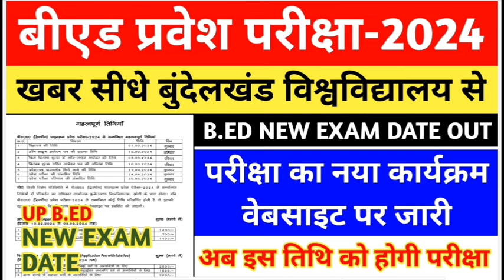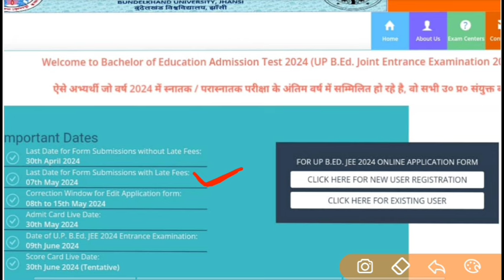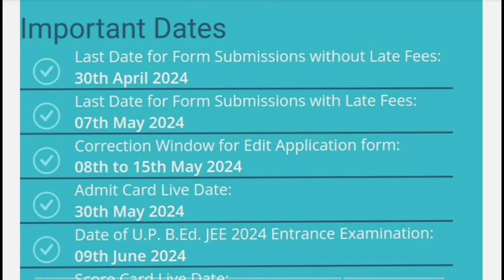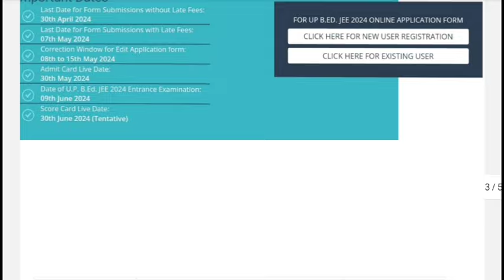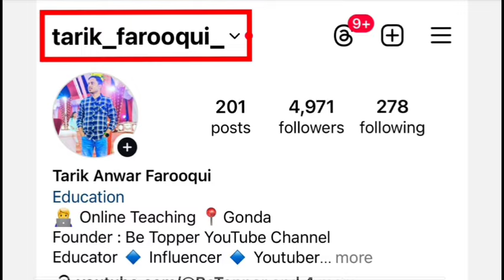UP B.ED ENTRANCE EXAM 2024 NEW DATE || UP B.ED FORM FILL UP 2024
Your Queries 👇
1 year b.ed course
1 year bed program
1 year b.ed 2024
1 year b.ed course in delhi
1 year bed course after pg
1 year b.ed in up
1 year b.ed course in ignou
1 year bed course fees
1 year bed course in india
1 year b.ed admission b.ed course details
1 year bed course after pg in hindi
1 year bed course after pg 2024
when b.ed will be of 1 year
1 year bed course fees
1 year bed course in india
1 year b.ed course in ignou
 how many years bed course after post graduation
1 year bed new education policy